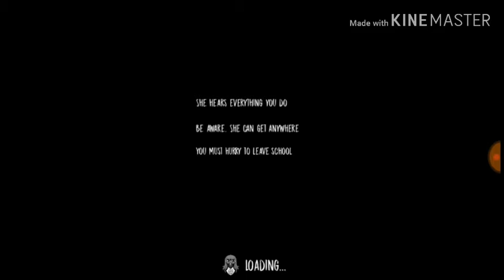The Nun Full Complete Gameplay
A Complete Gameplay Of The Nun By The Keplerians.

Intro And Outro Maker: Panzoid.

Video Editor: PowerDirector, Kinemaster.

Recorder For Mobile And PC:

Mobile: DU Recorder.

PC: OBS.